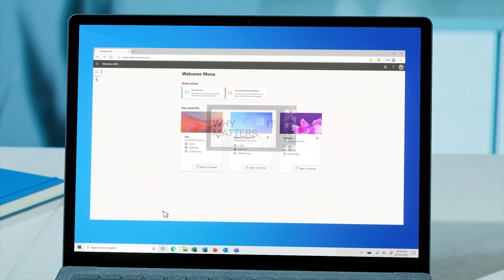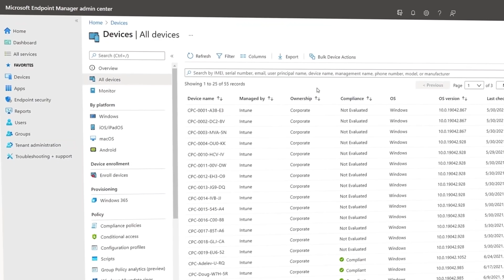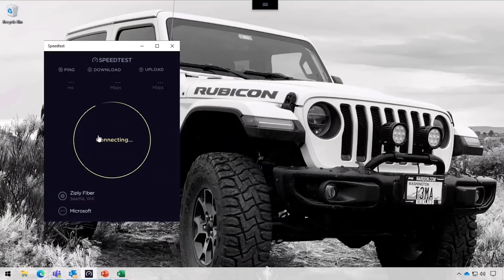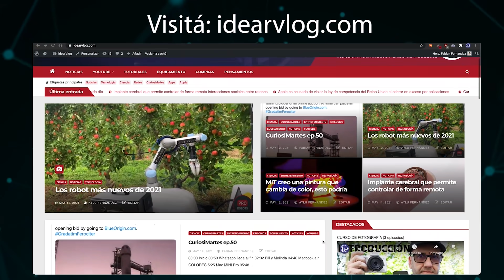Un iPhone con Windows • iPad ó Linux | Windows 365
Usuario Premium.